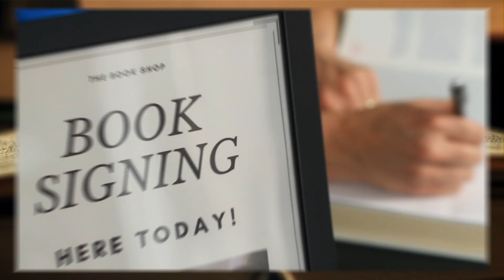"Standing Still" 📖Author Spotlight: Reverend William Harper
Click that link to grab your copy of "Standing Still" by Author Rev. William Harper on Amazon today!

🛒 IF you have a Product that you want to be featured in a "Product Spotlight" video, you can order

👨🏽‍⚕️ IF you have a Health-Related Product or Service that you want to be featured in a "Health Spotlight" video, you can order

🏋🏽‍♂️ IF you have a Fitness-Related Product or Service that you want to be featured in a "Fitness Spotlight" video, you can order